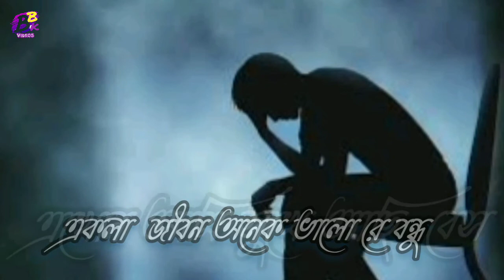ekla jibon onek bhalo